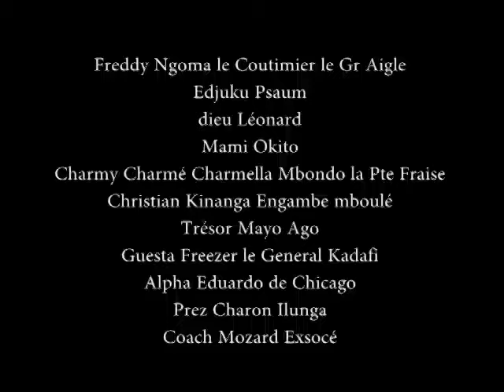Heee somo na catch congolais Chinarambo Vs Bb rico suka na kindoki